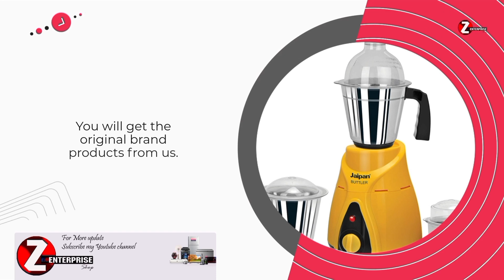সময় বাঁচাতে মিয়াকো হ্যান্ড মিক্সার কিনুন| Miyako Electric Hand Mixer Price | Egg Beater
সময় বাঁচাতে মিয়াকো হ্যান্ড মিক্সার কিনুন| Miyako Electric Hand Mixer Price | Egg Beater @zabirEnterprise

৩২২/সি, রামপুরা বাজার বাস স্ট্যান্ড ( পূবালী ব্যাংকের সাথে ) ঢাকা১২১৯

যোগাযোগ
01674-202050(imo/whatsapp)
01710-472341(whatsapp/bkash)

পণ্যের মৌলিক তথ্যঃ

এটি মিয়াকো ব্রান্ডের। যার মডেল নং হল- GTM-8017-A2, ওয়াট হল 300। দুধ, দই, ডিম, কফি, ঘি, মাখন, ফেনা বা ফোম করা যায়। কেক ও বিস্কুট এর মিশ্রণ ও করা যায়। প্লাস্টিকের হাতল হওয়ায় হিট প্রটেক্ট করে।

টেকনিক্যাল নানা তথ্যঃ

এটার উচ্চতা 7.5 ইঞ্চি, রাউন্ড 14 ইঞ্চি, ওজন 930 গ্রাম। দন্ড গুলোর দৈর্ঘ্য 7 ইঞ্চি। মেশিন বডি টি প্লাস্টিকের, দুইটি বিটার রয়েছে যা স্টেইনলেস স্টিলের। এটির নিচের দিকে একটি সুইচ রয়েছে, সুইচটিকে স্পীড বাটন বলে এটি চাপলে স্পীড বাড়বে। উপরের সুইচটি হূক আনলক বাটন এটি চাপলে হূক খুলে যাবে।

ব্যবহারবিধিঃ

 এটি বাসাবাড়িতে ব্যবহৃত হয়ে থাকে। এটি ব্যবহার করার সময় খেয়াল রাখতে হবে যে, নির্দিষ্ট দণ্ডটি ভালভাবে লাগিয়ে নিয়েছেন কিনা। এবং বিদ্যুৎ সংযোগ দেয়ার আগে দেখে নিবেন স্পিড সুইচটি 0 তে আছে কিনা। কাজ করা হয়ে গেলে স্পিড সুইচটি 0 তে রাখতে হবে। এটি ব্যবহার করার সময় অবশ্যই আগুন ও পানি থেকে সাবধানে বা দূরে থাকতে হবে।

স্থায়িত্বকালঃ

পণ্যটির স্থায়িত্বকাল খুবই ভালো।

সময় খুবই মূল্যবান তাই সময়ের মূল্য দিয়ে কাজ করা আমাদের উচিৎ। এই হ্যান্ড মিক্সার টি দিয়ে নির্দিষ্ট সময়ে সহজেই কাজ শেষ করতে পারবেন।

আরো বিস্তারিত জানতে কল করুন: 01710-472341